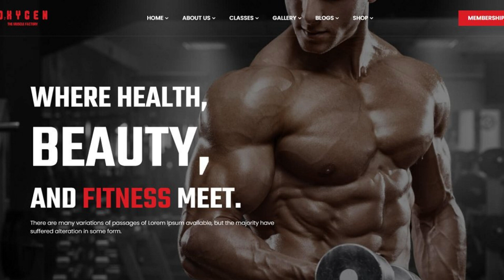Gym Yoga HTML5 Template